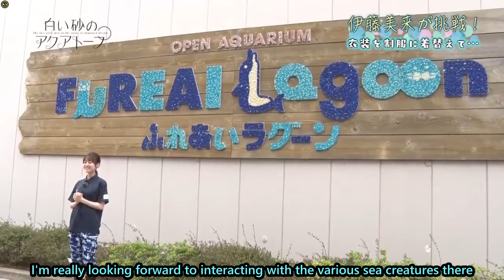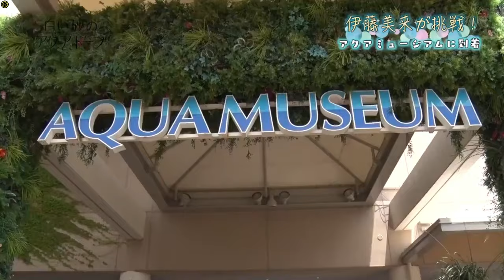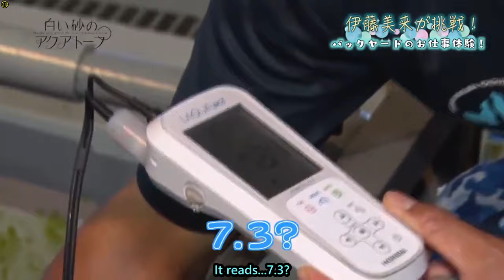[Eng Sub] Miku Ito's adventures as an aquarium caretaker - The Aquatope on White Sand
Happy Birthday Miku!

This was a 15-part video series uploaded on Twitter to promote The Aquatope on White Sand anime. As such, transitions between the parts are going to be awkward. There are some technical parts in this video that I may not have translated exactly as it should so please bear with me on that.

0:00 - Intro (Part 1)
1:52 - Fureai Lagoon (Part 2)
2:45 - Visiting the Penguins and Preparing their Food (Part 3)
4:59 - Penguin Feeding (Part 4)
7:10 - Cleaning (Part 5)
8:58 - Petting the Penguin (Part 6)
10:54 - Visiting the Dolphins (Part 7)
11:50 - Petting the Buluga (Part 8)
13:58 - Feeding the Buluga (Part 9)
16:15 - Playing with the Buluga with Hand Signals (Part 10)
18:23 - Recapping Fureai Lagoon (Part 11)
19:25 - Visiting Aqua Museum (Part 12)
20:53 - Sardine Illusion (Part 13)
22:35 - Visiting the Aqua Museum's Backstage (Part 14)
24:43 - Recapping Aqua Museum and ending (Part 15)

Unfortunately, the Buluga featured in this video, Parara-chan, passed away a year after this video series was recorded so you won't be able to see her if you decide to visit Sea Paradise.